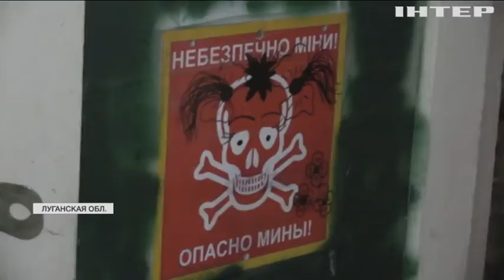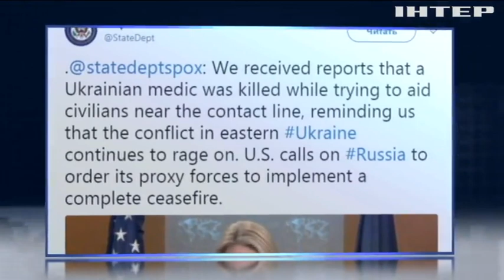"Она любила жить": на Житомирщине прощались с погибшей на Донбассе медсестрой